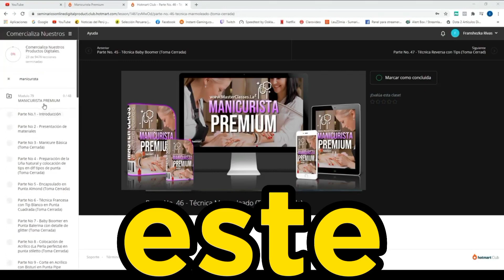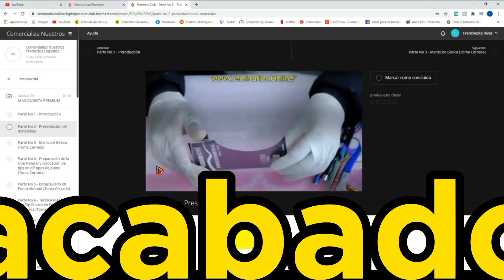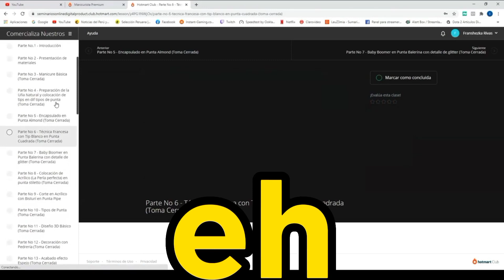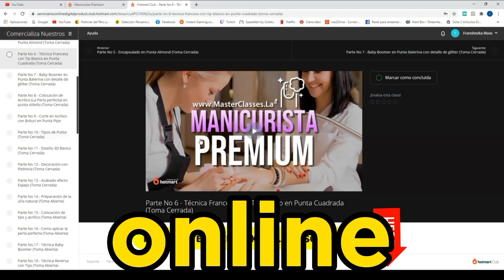TiENES que SABER toda LA VERDAD sobre MANICURISTA PREMIUM | lo que no te CUENTAN de este CURSO 🙆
LA VERDAD sobre MANICURISTA PREMIUM HOTMART | Lo que no te CUENTAN del Curso de HOTMART🙆

💯EL CURSO MAS COMPLETO DE LA ACTUALIDAD 📈🚀💸

🔥¿Sabías que el MANICURE como técnica para el cuidado de las uñas es uno de los servicios más demandados por los clientes en el mundo?

🔥Ves este servicio en centros de belleza, estética y peluquerías y cada vez se abren más locales especializados en manicure y pedicure.

🔥Gracias a nuestra experiencia en el sector ponemos a tu disposición todos nuestros conocimientos para convertirte en un profesional altamente cualificado.

🔥Obtendrás una formación completa donde aprenderás de forma profesional las técnicas más innovadoras en uñas acrílicas.

🔥Este curso es una gran oportunidad de negocio para aquellas mujeres apasionadas que amen éste maravilloso mundo de la belleza, mientras obtienen la oportunidad de hacer de esta pasión un negocio rentable.

✅Los tipos de uñas que existen y los implementos para un trabajo profesional.

✅Los mejores tips para montar uñas de manera rápida y eficiente.

✅Los diferentes tipos de materiales y cómo se utilizan.

✅Clases de puntas, limados y los distintos colores en acabados y diseños.

✅Uso adecuado de las herramientas para un acabado de calidad.

✅Correcta limpieza y preparación de una uña natural.

✅Uñas esculpidas y encapsuladas.

✅Diseños, cortes y preparación de las uñas desde cero y sin experiencia.

✅Conoce los distintos tipos de uñas artificiales que existen.

✅Crea, coloca y retira las uñas acrílicas y de gel esculpidas.

✅Aprende las mejores técnicas sobre Nail Art de forma divertida y apasionante.

manicurista hotmart premium
manicurista premium funciona
manicurista premium